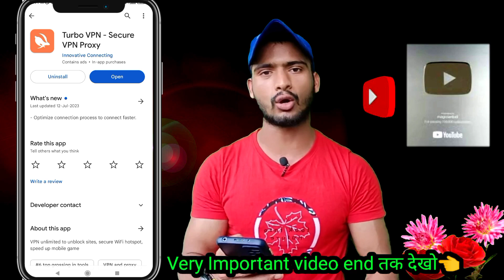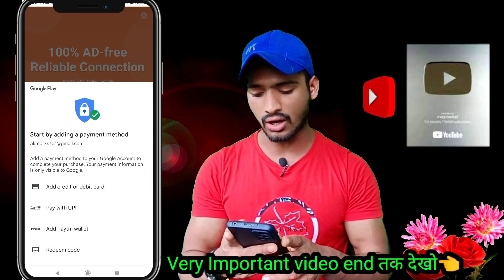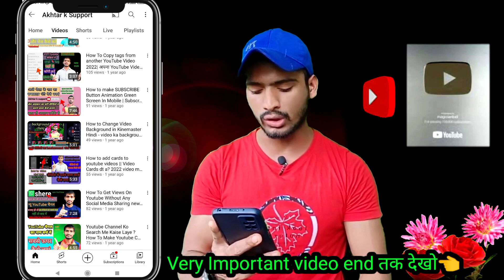4k WT Mobile से 🥳 4000 hours watch time kaise complete kare | how to complete 4000 hours watch time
4k WT Mobile से 🥳 4000 hours watch time kaise complete kare | how to complete 4000 hours watch time

4k WT Mobile से 🥳 4000 hours watch time kaise complete kare | how to complete 4000 hours watch time

🤯4000 Hr. WatchTime✅केवल 2 दिन में !! how to complete 4000 hours watch time/watchtime kaise badhaye🔥

° sechable keyword
watch time setting
watchtime kaise pura karen app
4000 hours watch time kaise complete kare
4k watch time kaise complete kare
4k watchtime kaise complete kare
how to complete 4000 hours watch time
4000 ghante watch time kaise badhaye
4000 ghanta watchtime kaise pura kare

Your Queris- 👇
watchtime for youtube monetization
watch time kaise badhaye
watchtime and views kam kyu hota hai
watchtime kaise pura karen
watch time codm
watch time software
watch time buy
watchtime kaise pura kare
watch time kaise complete kare
watchtime kaise banaen
watch time kaise badhaye 2023
watch time kaise complete karte hain
how to complete 4000 hours watch time in laptop
how to complete 4000 hours watch time with chrome
4000 hours watch time kaise complete kare
4000 hours watch time
4000 hours watch time trick
4000 hours watch time kya hai
4000 hours watch time kaise complete kare shorts
4000 hours watch time kaise complete kare 2023
4000 hours watch time me kitne views hote hain
4000 hours watch time hone ke baad kya kare
4000 hours watch time kaise complete kare mobile se
4000 hours complete hone ke baad kya kare
4k watch time⌚
wachtime kaise badhaye
wach time kaise badhaye youtube
wach time kaise badhaye